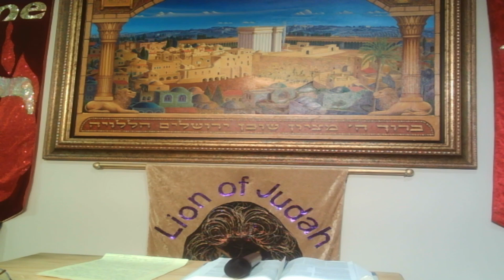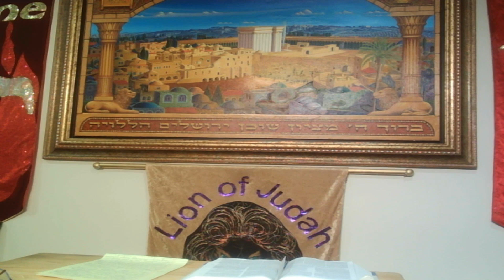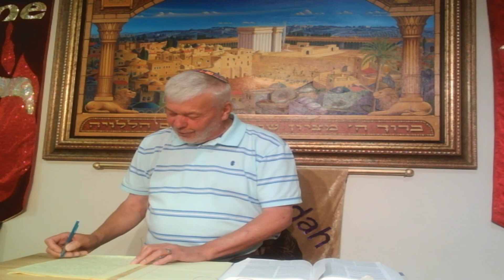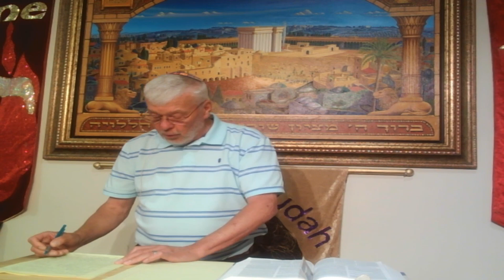7-6-24 Israel trip & The Parables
Israel trip & the Parables